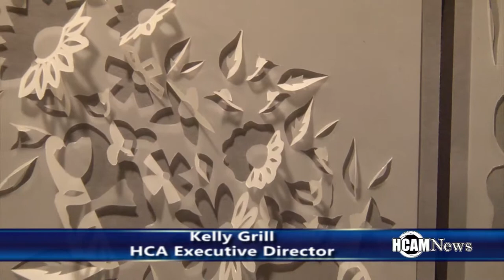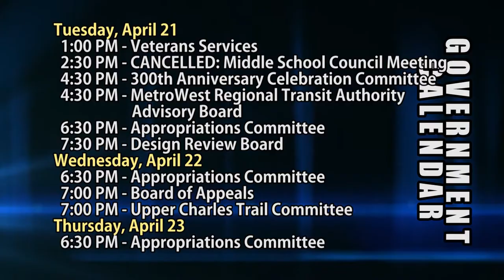HCAM News 4-17-2015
On this edition of HCAM news, we take a look at the High School honors art exhibit at the center for the arts, a very well known local hot dog stand has opened for the season and I caught up with head coach Jay Golden for a preview of this years Hillers baseball squad but first the Board of Selectmen approved the Elementary School Building Committee’s recommendation of the Irvine Site on Hayden Rowe for the new elementary school.